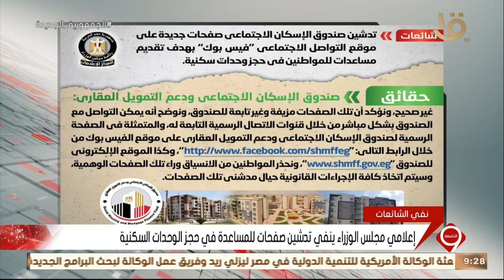نشرة التاسعة | إعلامي مجلس الوزراء ينفي تدشين صفحات للمساعدة في حجز الوحدات السكنية